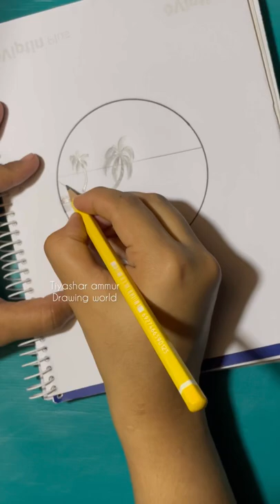Easy drawing | scenery drawing ideas